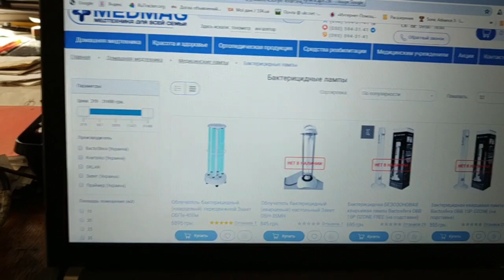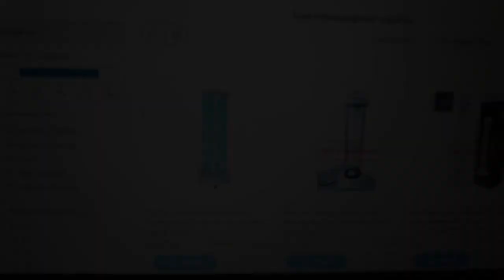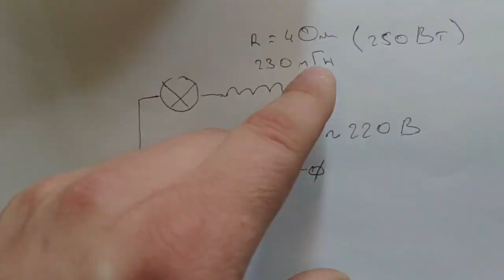Озонатор или дезинфектор из лампы ДРЛ и дросселя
Как недорого обеззараживать ВСЕ ПРЕДМЕТЫ, кроме живых существ(защитные маски, деньги, одежду, еду, квартиру, машину).